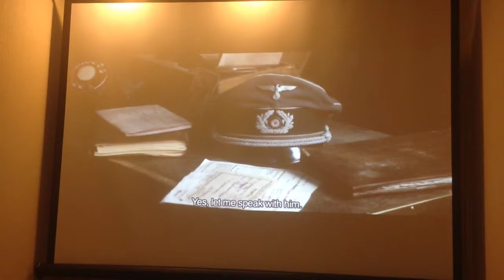Мой кинотеатр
Проектор Benq 502
Экран на штативе